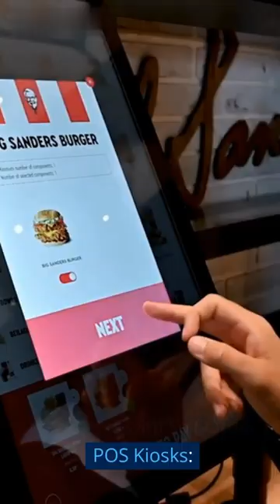Self-Ordering Kiosks: Empowering Customers to Take Control of their Dining Experience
📚🍔 Revolutionizing the Dining Experience: Empowering Customers with Self-Ordering Kiosks 🚀📲

In this fast-paced world, technology has left no industry untouched, and the restaurant sector is no exception. Gone are the days of long queues and waiting for servers to take orders.

Welcome to the era of self-ordering kiosks, where customers have unprecedented control over their dining experience. Also known as self-checkout kiosks or self-order POS kiosks, these game-changers have swiftly gained popularity in the restaurant industry for their ability to streamline the ordering process and reduce wait times.

With TouchSuite® leading the charge in the digital transformation, self-ordering kiosks are empowering traditional merchants and high-risk industries alike.

These interactive and personalized kiosks allow customers to browse through mouth-watering visuals, detailed descriptions, and even nutritional information at their fingertips, fostering a sense of empowerment and enhancing overall satisfaction.

As technology continues to evolve, the future of self-ordering kiosks holds even more exciting possibilities, with enhanced AI capabilities, improved user interfaces, and increased integration with mobile devices.

Embrace this technological innovation and elevate your restaurant experience today! 🤝💼🔍

To help you serve more customers efficiently, and accept credit card payments without the traditional wait time of a human cashier, visit Touchsuite.com/grubbrr/ and call us to find out more about our self-ordering kiosk options